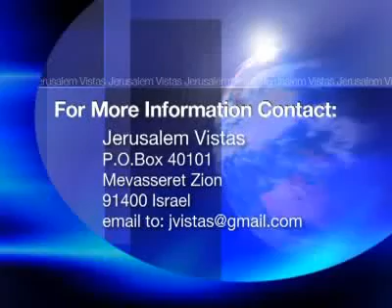Israel Vision TV – People making a difference: Frank Mecklenburg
Frank Mecklenburg tells about his work in this exclusive Israel Vision interview.